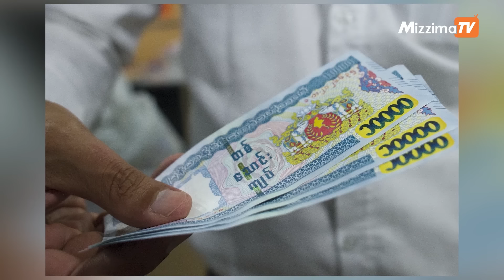ပုံမှန်အတိုင်း ငွေသားထုတ်ယူနိုင်ကြောင်း ဘဏ်အချို့ ကြေညာလာ| Business Roundup(16.7.2024)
- အမေရိကန်ဒေါ်လာ ၇ ဘီလီယံတန်ဖိုးရှိ ထိုင်းကုမ္ပဏီတွေရဲ့ ရင်းနှီးမြုပ်နှံမှုများ မြန်မာနိုင်ငံမှ  ပြန်လည်ထွက်ခွာ

- ပုံမှန်အတိုင်း ငွေသားထုတ်ယူနိုင်ကြောင်း ဘဏ်အချို့ ကြေညာလာ

- စစ်ကောင်စီက ဒုက္ခသည်တွေကို လူသားဒိုင်းအဖြစ်အသုံးပြုမှု အမေရိကန်အပါအဝင် ဥရောပသမဂ္ဂနိုင်ငံအများစု ပူးတွဲထုတ်ပြန်

- မောင်တောတိုက်ပွဲမှ ထွက်ပြေးလာတဲ့ စစ်ကောင်စီတပ်ဖွဲ့ဝင်တွေရဲ့ လှေများ ဘင်္ဂလားဒေ့ရှ် ကမ်းခြေစောင့်တပ်ဖွဲ့မှ အဝင်မခံ